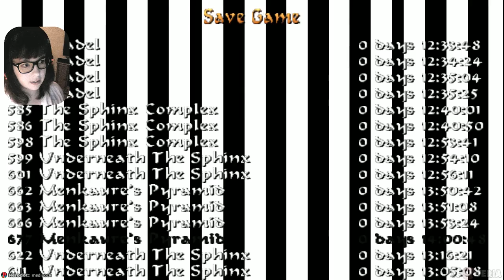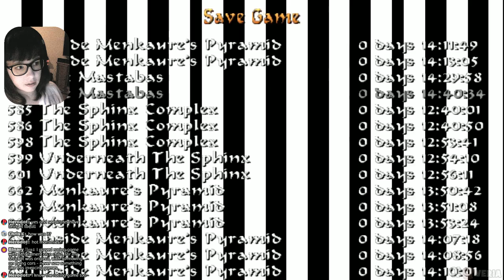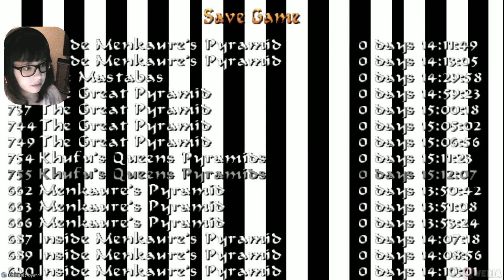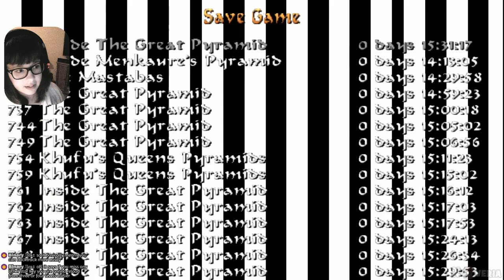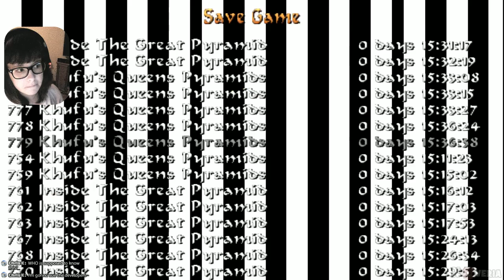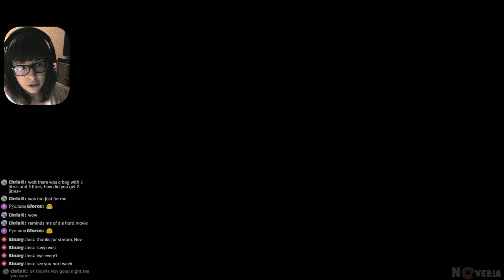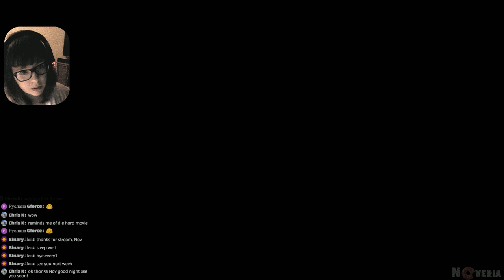Tomb Raider IV #7 - Menkaure's Pyramid, Mastabas, Great Pyramid, Khufu's Queens Pyramids [Blind]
Casting call (my VA auditions. Feel free to check. Sometimes i do voiceovers just for fun.

(There will be stream notification about donation only if you donate through streamlabs)